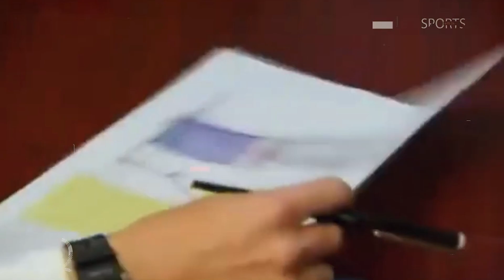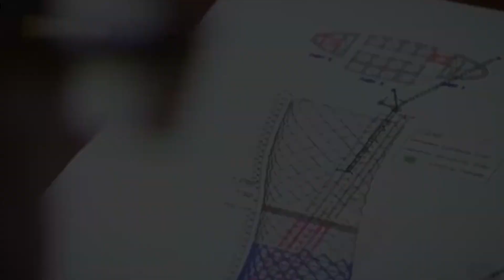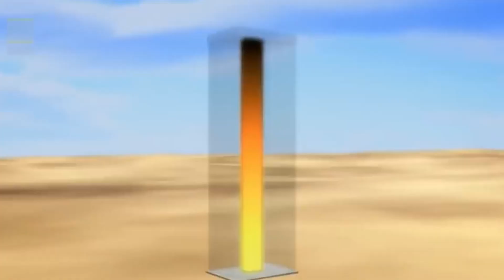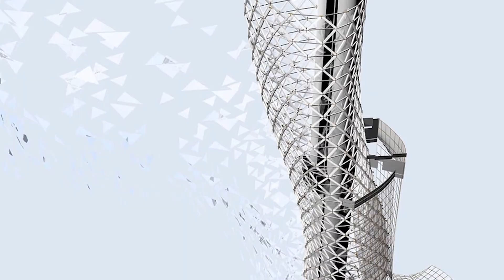Как Инженеры Сделали Невозможное При Постройке Падающей башни в Абу Даби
Capital gate
Если я спрошу Вас, как называется падающая башня, Вы наверняка вспомните про Пизанскую. Но на самом деле это сооружение уже десять (10) лет назад перестало быть самым падающим в мире. Небоскреб Capital gate имеет гораздо больший угол наклона. Это здание попало в Книгу рекордов Гиннесса и официально считается самым падающим в мире.

История
Эмират Абу-Даби — это самое крупное и богатое из семи (7) государств, которые в тысяча девятьсот семьдесят первом (1971) году образовали Объединенные Арабские Эмираты.

Проект
Эмир Абу-Даби мечтал, чтобы Ворота столицы стали визитной карточкой его города и неким архитектурным символом превосходства над соседними эмиратами.